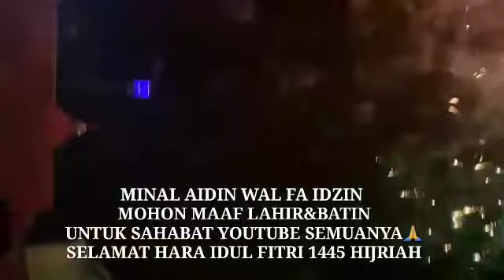Takbiran Kelilling Desa Jalan Kaki || Medini Kudus 2024 Horeg Sound Sistem+Petasan